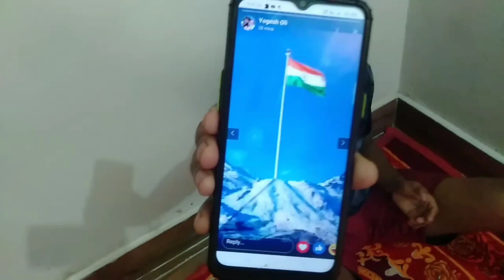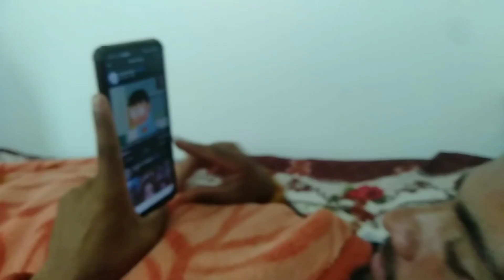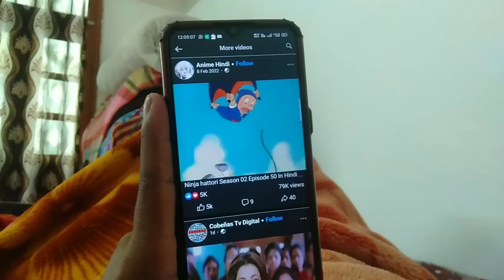Finally Ghar ka Tiles work complete Ho gya || Life style Vlog